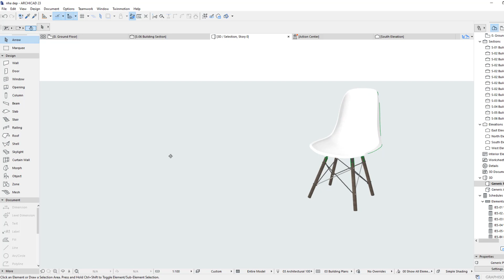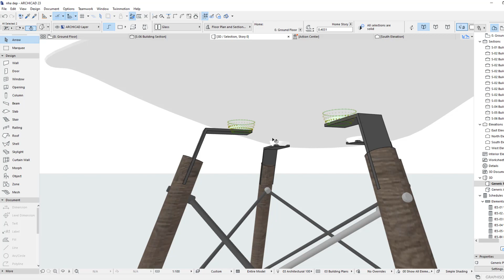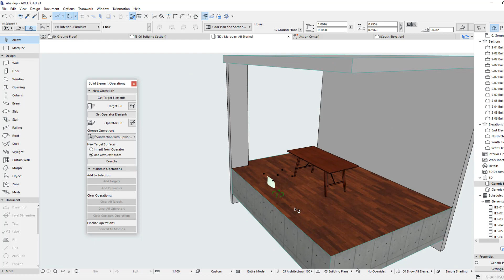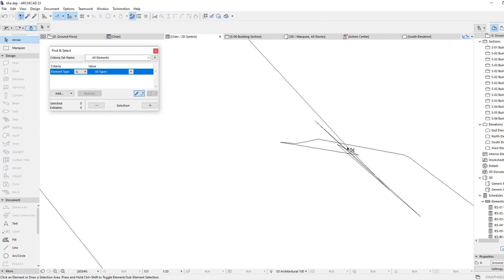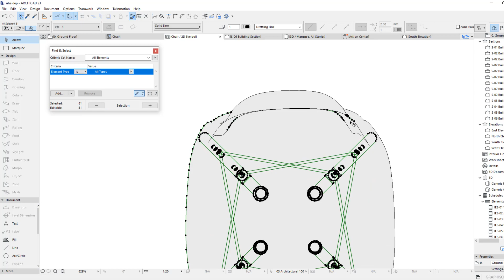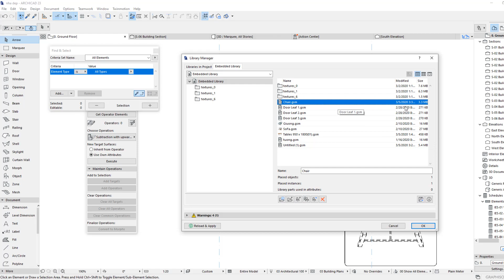SketchUp + Archicad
Cách giảm dung lượng khi đưa SketchUp vào Archicad